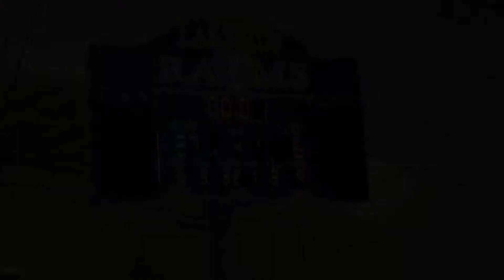9th Grade Girls Basketball Highlights vs Texarkana | December 14 2020 | Ram Nation Segment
Produced by Chance Cross & Carter Buth